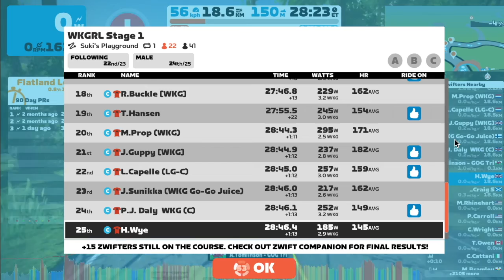20221015T1500 [1x] WKGRL-1 Suki's Playground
I'll try some excuses on for myself. The dual strain Covid, plus super flu for geriatics jabs in me - nope, that wasn't it even if a good excuse. A fasting day yesterday, late large lunch today - try harder. Bad knee - it wasn't as bad as last week. Age - that'll never wash. Revolting cold wet weather that gets indoors - weak excuse, as bad as the tea not being hot enough.  Feeling generally blah - pathetic. As usual, all excuses are just creepy (the weakest attempt at cheating). It's racing here, not kindergarten. As merciful as chess or croquet. The quick and the dead.

The reason why I made a Horlicks of the race was that my mind took a wee walkabout mid-race. On a -5% descent. And that's instant kaput for a light rider in this daft game.

Will I ever learn ... seems not. Though I was set reasonably fare with the lead group. Then I thought someone gave me a ride-on, and being a polite chap, of course I looked to give one back (nothing all that busy seemed to be going on). Oo, there's another favourite, I'll try to give him/her a thumbs-up. And another. But they do so jump about in the right side list, which makes it a pot luck chance of actually getting the person that you try to click on. Oh, spotted that racer queen Katherine for a moment, where is she. Tough for us featherweights, we need all the encouragement possible when ranged against the might brute force of hyped up WKG establishment (or do they, just look at Percy's finish position). Drat, where is she ...

I'd better check on the race - What the heck, I've spat myself out behind the raging inferno. Of course I began to try to get back, I was on a Venge with speedy wheels. Fat chance, I was dead, double dead, high and dry by myself. Watching the gang ahead disappear fast. As usual, I was on 6w/kg  and seeing most of them on 2-something and flying away from me.

Oh well, that's my race up the Khyber. Nothing to do but pootle to the end on my own. Not really watching the race now, but glimpsed the thugs up front slide inexorably further and further away. Like watching a car that has overtaken when out cycling.

Wait a mo'. There's another gang stalking me from behind. Oh dear. Nothing for it but to go for home. Made a sustained effect, but legs didn't have much fizz today (or I'd already burned it).

You guess it. I was the dopey jack rabbit for the big guns to use as a finish lead-out. And the whole panjandrum of them flooded past with ease as the line came up. 5 places lost in 150m and 9secs. They averaged 27kg heavier. I did try some of the time, HR got up to 169 (20bpm over datum HRmax).

Interesting how sprint motivation can tank, just like that. Sometimes there's nothing more delicious than going for the finish. At other times, the mind can only think of getting it all over and done with.

OK, new resolution: absolutely no ride-on ever again given during a race. None. Ever.

Bet I can't stick to that. I should take racing more seriously. The way I'm going, soon I won't have enough puff to race at all.